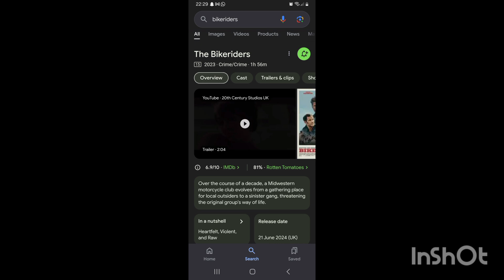The Bikeriders - Is Not Worth The Ride: Film Review